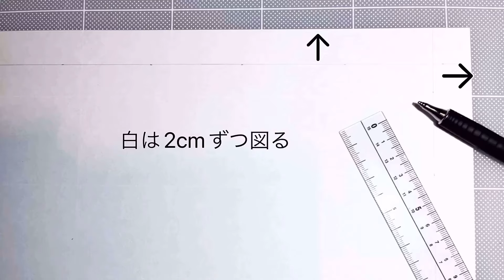レプリカ切り絵でポップアップカードを製作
蒼山日菜オリジナルデザインのレプリカ切り絵で、縁起の良いポップアップカードを作ろう❗️
レプリカ切り絵はぜひ、
ロットルシャンブルでお買い求めください。